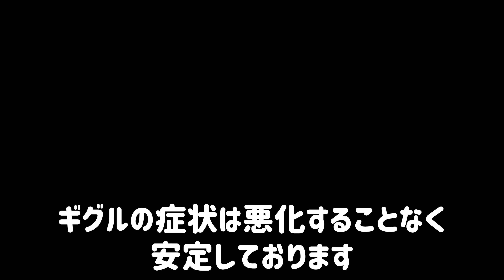抱っこ後はご機嫌に小走りを披露してくれました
今月も五條天神社にお参り

日々の記録動画です。

スムースコートの父とロングコートの母の血を引く小さなチワワの女の子。
名前はギグル。GIGGLEとは小さな女の子がくすくす笑う様子を表す英語です。